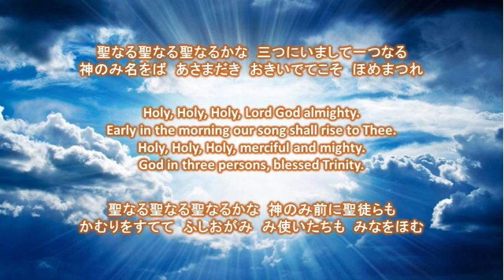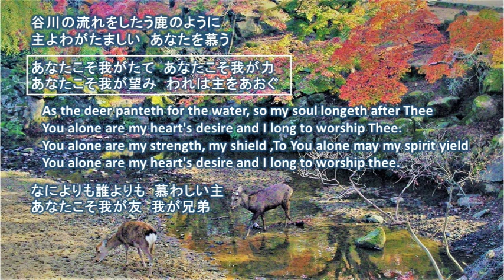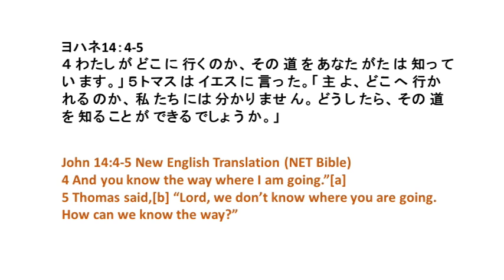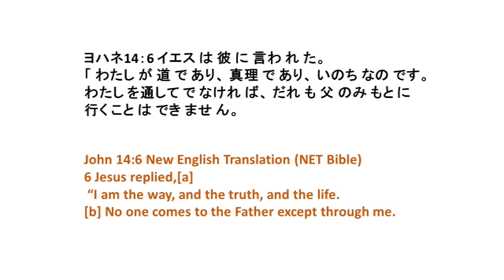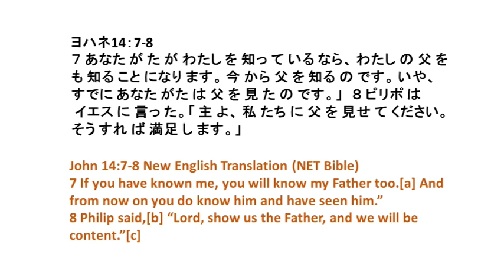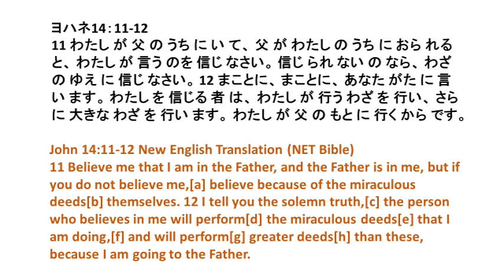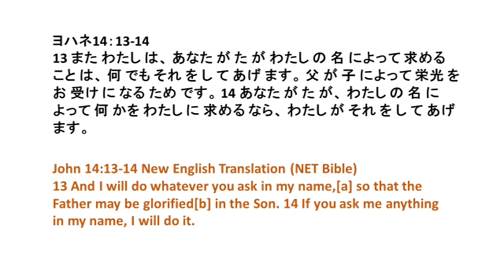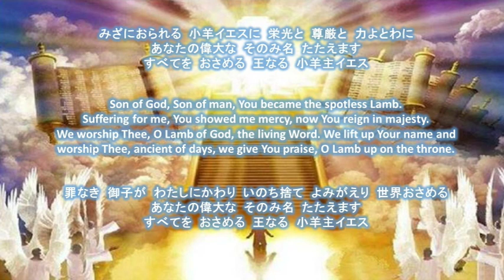聖書 302 (礼拝3月29日） ヨハネ14：4-14 私が道です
宝塚フェローシップ教会の礼拝（20年3月29日）